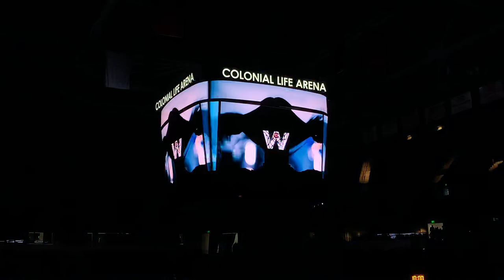South Carolina women’s basketball intro 19-20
5 likes for the next one